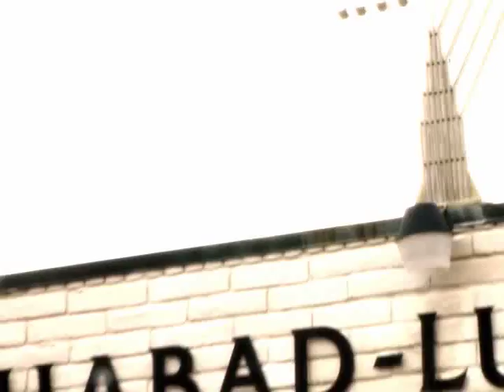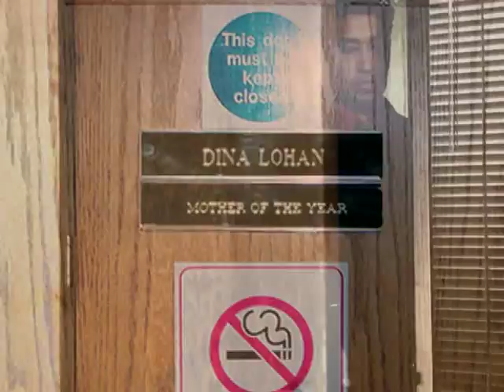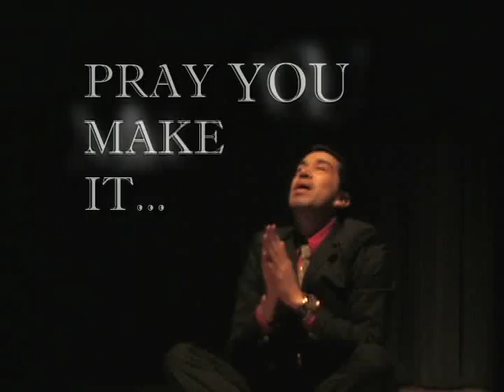Dina Lohan - Cardona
*NEW*
Cardona Music Video for "Dina Lohan"